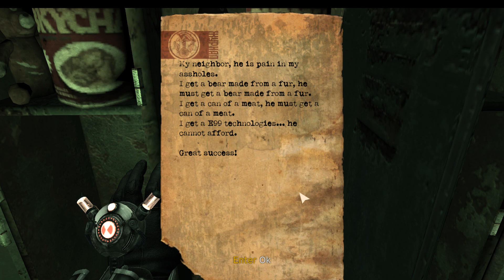Singularity playthrough - Part 5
Long play through, showing various signs, writings, all side areas etc etc